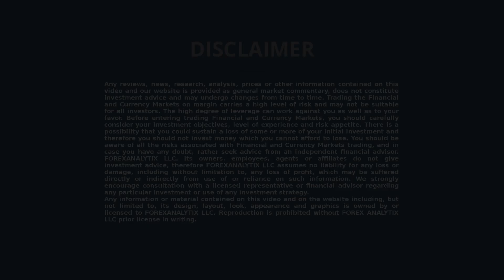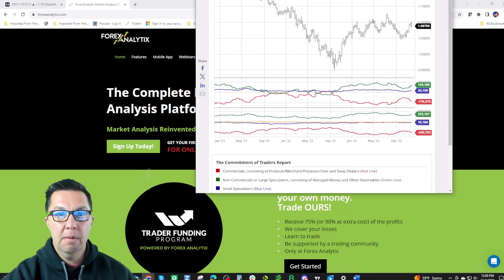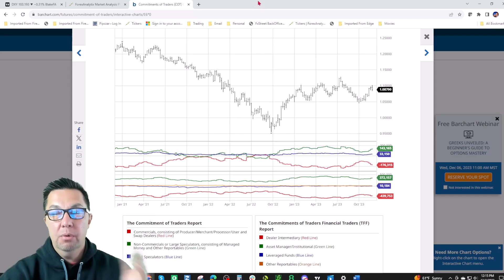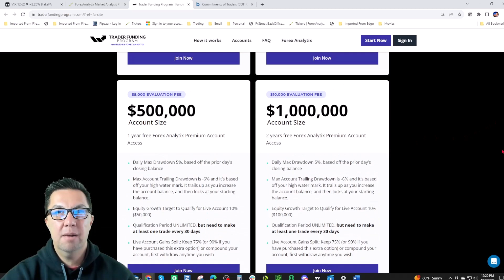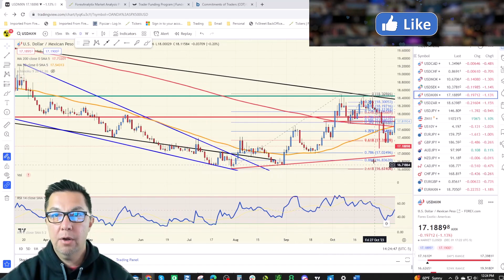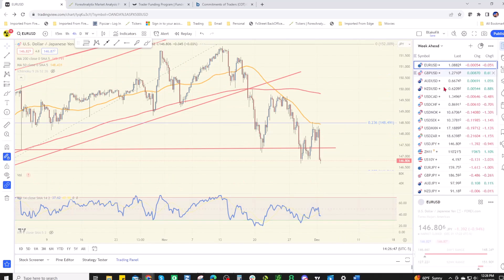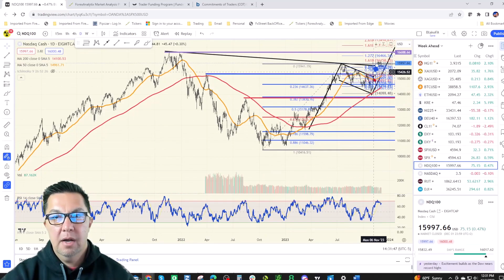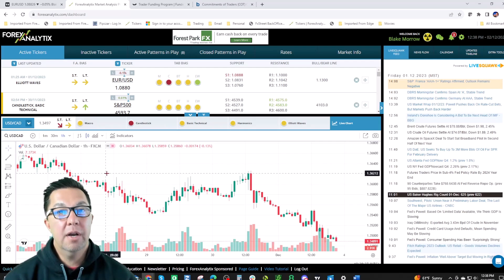Weekly Forex Forecast December 3rd 2023. Can GOLD Break ALL-TIME HIGHS?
Blake Morrow of ForexAnalytix talks about the week ahead in FOREX as we have the US jobs report (NFP) and Reserve Bank of Australia and Bank of Canada also meeting this week. Speculators continue to add to EUR longs as the EURUSD pair put in a “bearish outside week” candle.

Blake looks at the technical setups in the USDCHF, USDJPY, 10YR Notes, EURUSD, GBPUSD (Financial stability report this week), USDCAD, AUDUSD and USDMXN.

Blake also looks at the S&P, Nasdaq100, DOW, Russell2000, DAX, Gold (nearing all-time highs)and gives his best three setups for the week.

Make sure to sign up for the new, FREE, show in European trading hours. The FLOW SHOW hosted by Ryan Littlestone.

Link to Blake's video "Passing a Prop Firm Challenge"

0:00 Intro
1:22 Powell Last Week and Bonds
3:50 COT data
5:00 EOY rally?
8:45 USDCHF
10:15 EURUSD
12:52 USDJPY
14:50 AUDUSD and RBA
16:53 DXY
20:45 GBPUSD & EURGBP
22:10 VIX
24:25 USDCAD and BOC
26:42 10yr yields
27:50 USDMXN
29:13 USDSEK
30:05 Non Farm Payroll
31:58 S&P, DOW, Nasdaq100, Russell2000, DAX
36:57 Recap last week's setups
28:15 Three Setups for next week